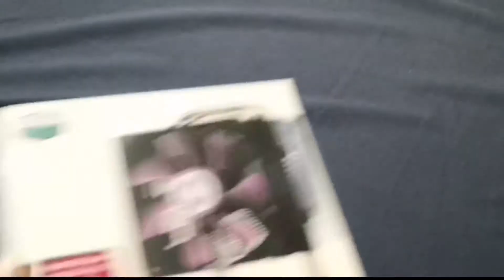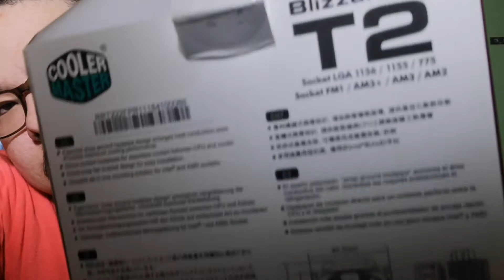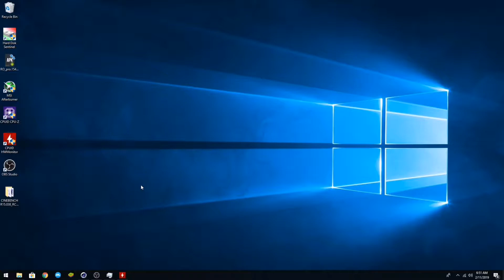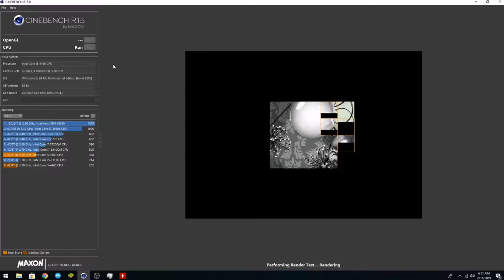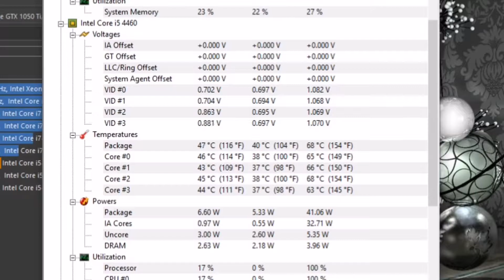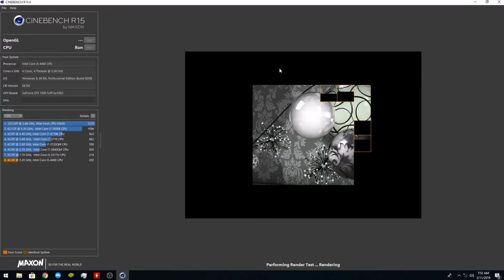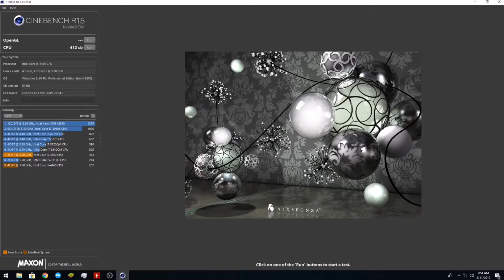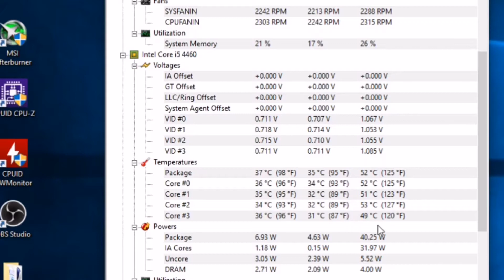Cheap way to reduce CPU Temperature | Cooler Master Blizzard T2 | TAGALOG Review